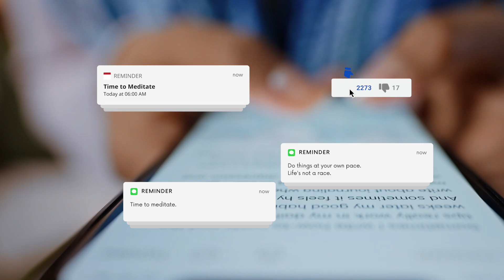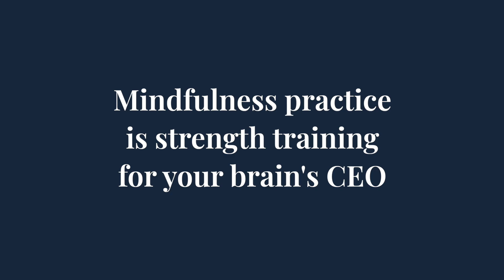Dopamine vs. Serotonin: Why You’re Not Always Happy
In this video, we explore the neuroscience behind serotonin and dopamine, two key brain chemicals that shape your mood, motivation, and long-term happiness. While dopamine drives us to seek rewards and stimulation, serotonin is linked to calm, contentment, and inner stability.

You’ll learn:
- How dopamine can create a cycle of craving and dissatisfaction
- Why serotonin supports lasting fulfillment and peace of mind
- Practical ways to shift from short-term pleasure to long-term well-being

Understanding this balance is essential to training your mind for greater clarity and happiness.

Watch now to learn how to break free from the dopamine trap and cultivate a more resilient, satisfied mind.

FitMind is a mental fitness nonprofit that aims to make science-based meditation accessible to all.